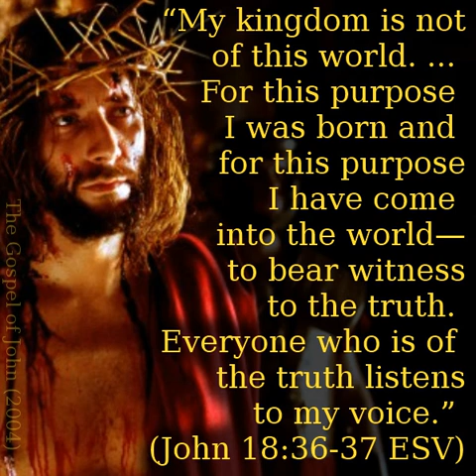Pontius Pilot Said I See No Fault In This Man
JESUS CHRIST BECAME SIN WHO KNEW NO SIN. JESUS CAME AS THE HOLY LAMB TO LAY HIS LIFE DOWN FOR HIS SHEEP. JESUS' BLOOD POURED OUT ON HIS CROSS TO WASH AWAY THE SINS OF MAN. GOD THE FATHER RESURRECTED HIS SON JESUS IN THREE DAYS AS PROMISED. JESUS CHRIST CONQUERED DEATH SO THAT THOSE WHO BELIEVE IN HIM AS GOD THE SON AND LORD AND SAVIOR SHALL HAVE ETERNAL LIFE.